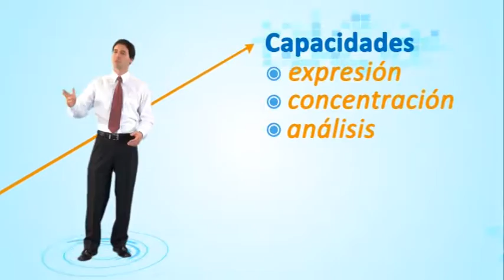Curso de Oratoria de Nueva Acrópolis